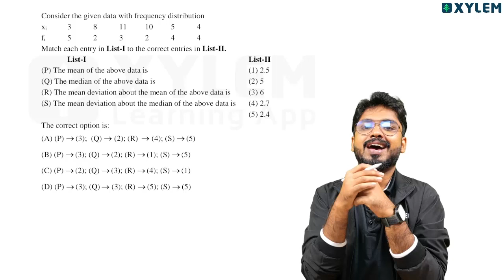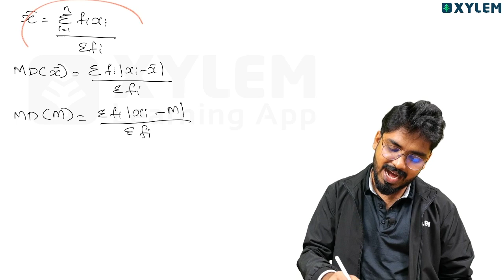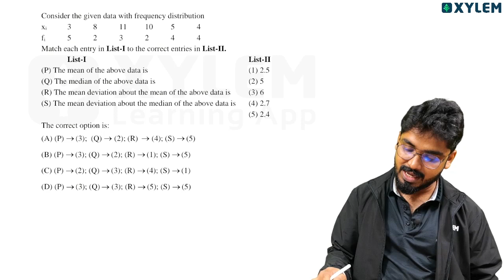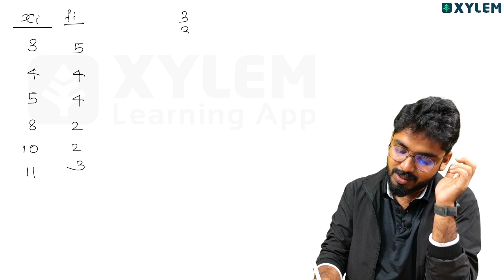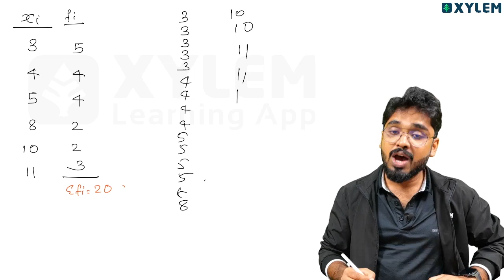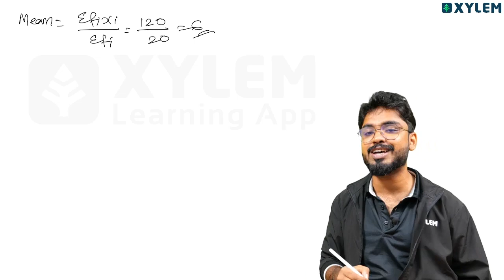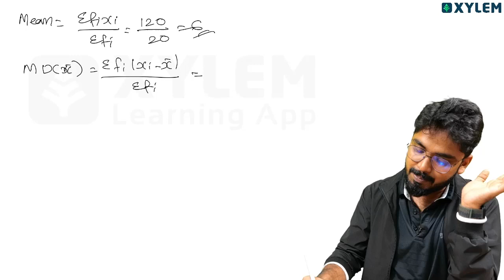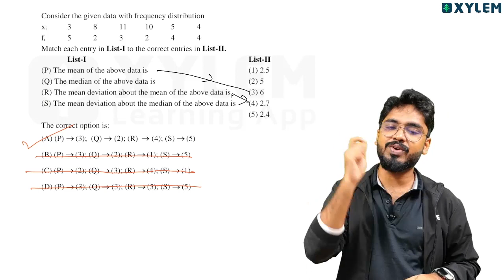JEE Advanced 2023 | Paper 1 - Maths | Question - 15 | Xylem JEE Advanced